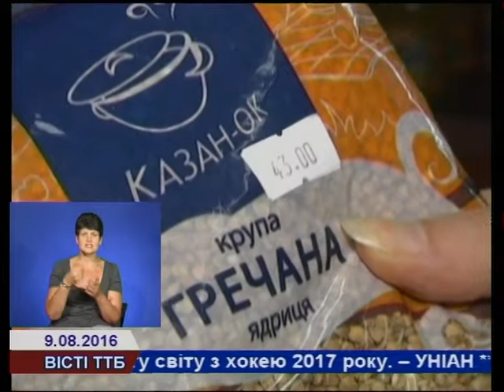Тернополянам обіцяють дешевшу гречку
Тернополянам обіцяють дешевшу гречку. Це пов’язано із зменшенням попиту на крупу, а також із надходженням нового врожаю. Зараз у супермаркетах міста кілограм гречки коштує в середньому  від 34 до 43 гривень. З минулого тижня ціна впала на три гривні. Для тернополян така ціна все одно надто висока, тому гречку купують рідко.